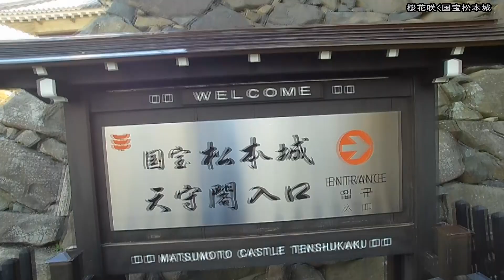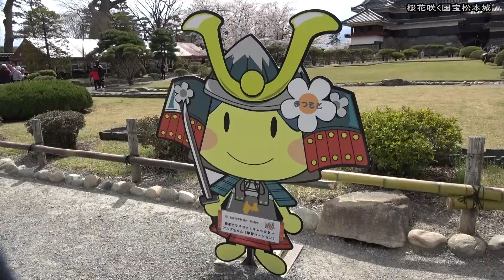20170419_[4K]桜咲く国宝松本城！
【[4K]桜咲く国宝松本城！】・・・松本市の国宝松本城。何回も行ってはいるものの桜の時期は初めて。今回の映像は外観だけで、城内の映像は次回に公開いたします。